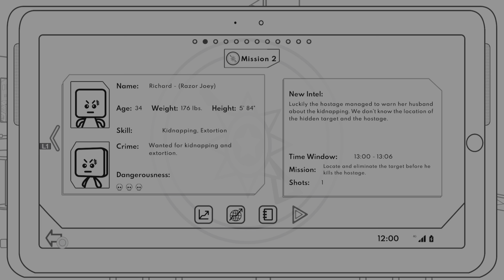Geometric Sniper - Elite Mode Day #2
He will be in a window with the hostage. It is random and you have just under 2 mins. Elite mode you cannot hold breath or zoom in.